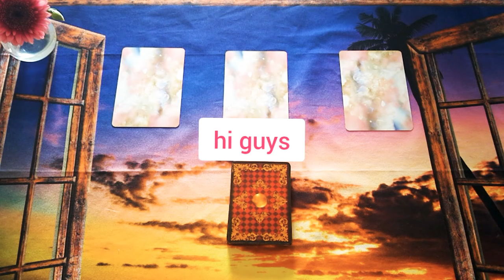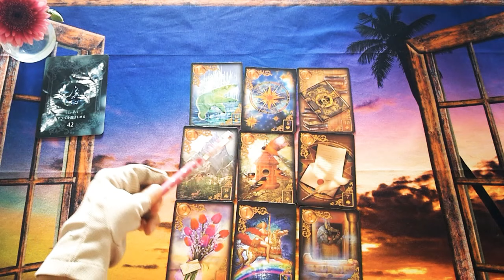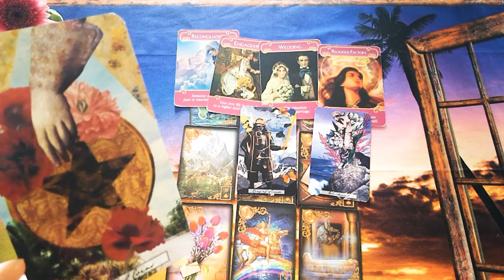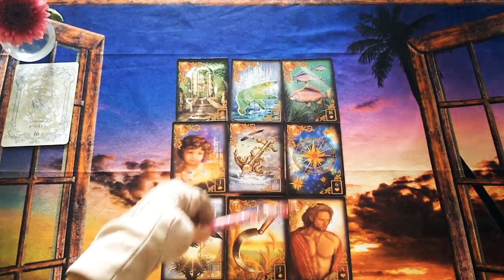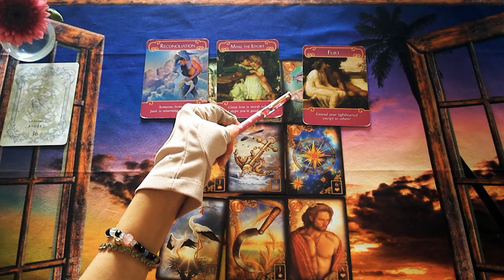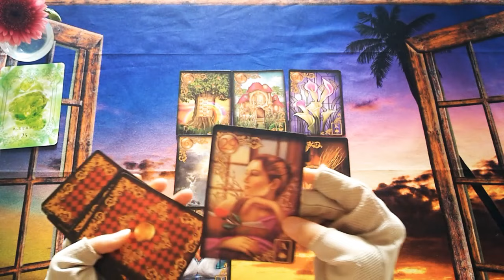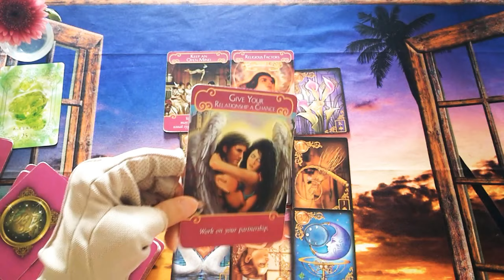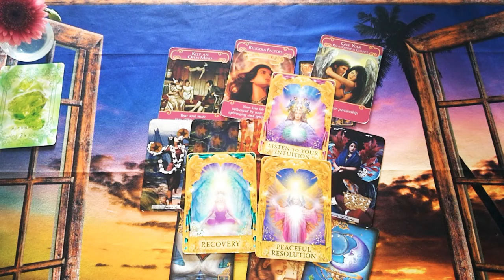【🌠🌠5/28〜6/22🌠🌠】牡牛座♉山羊座♑さそり座♏魚座♓の人は特に影響大❤️あなたの運勢をタロット＋ルノルマンカードで詳細Reading🌈🌈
こんにちは♪

1⃣ 3:52
2⃣ 15:03
3⃣ 28:34

名前がまだ決まってないサブチャンネル
なので、【仮の名前モーセ姫】にしております（笑）

今年も作成しました♪
さあ、夢をつかむために行動しましょ♪

💖鍋こがしーぬ姫💖

今回は大好きな韓流ドラマの俳優
チョン・ギョンホさんのこと。

小室圭氏、眞子さん。
何を考えているの❓
NYへとどまる❓日本へ

〜恋愛、結婚、あの人の気持ちなど〜

🍒遠距離恋愛中の人や最近会えなくなった

💖【ルノルマンカード36枚+1枚】でみる

🍒3択だけど9択Reading🍒あの人の気持ち。

🍀木星が牡羊座にくることで

🍀水星逆行シリーズ🍀

🤗復縁に有利な時🤗

🌈修復が可能な水星逆行の時期。

ただ、最近八つ当たり的なコメントも
少しだけですがありますので
【私も人間です😎】その際はばっさりと削除します。

🍀電話鑑定／テキスト鑑定ご希望のかたは
恋愛、お仕事、復縁…
しっかりとみていきます。

【子宝鑑定】希望のかたも
お気軽お問合せくださいませ。

手相、ホロスコープ、カードを使って
鑑定してまいります。
手相のお写真はfeed backいたします。

AM10:00-PM19:00

🍀ココナラ🍀